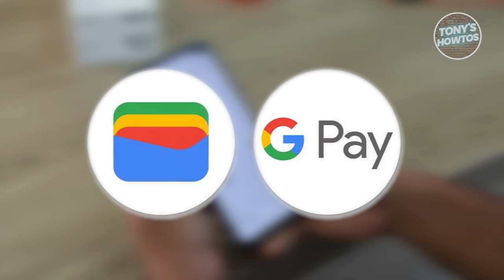Google Pay vs Google Wallet - What’s the Difference? (2024)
In this video, I show you Google Pay vs Google Wallet - What’s the Difference? in 2024. The quick and easy tutorial google pay vs google wallet which is better. Do you want to know step by step how google pay and google wallet works in 2024? Yes? Great!